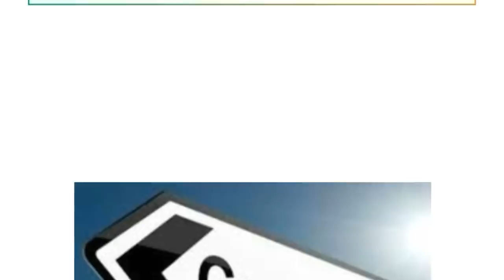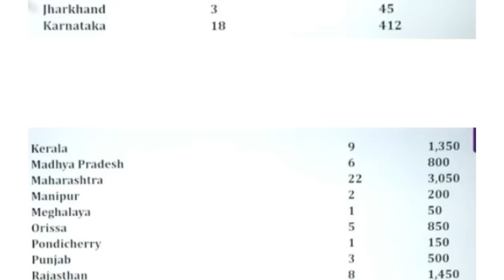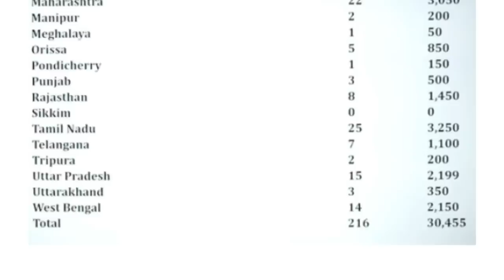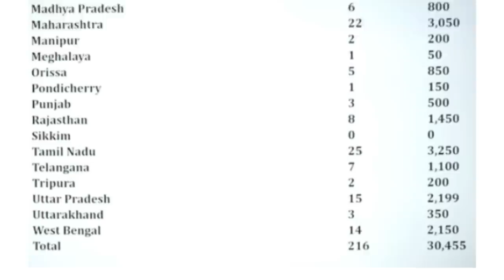NEET Counselling 2019 very important video/NEET 2019 Counseling/NEET counseling full information